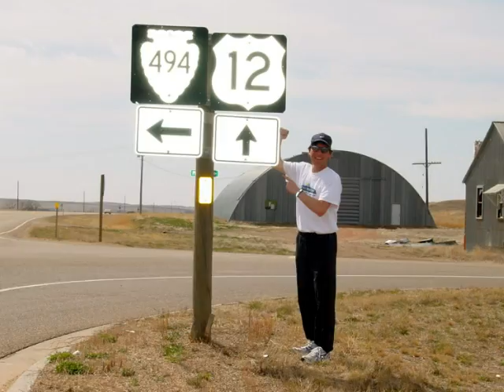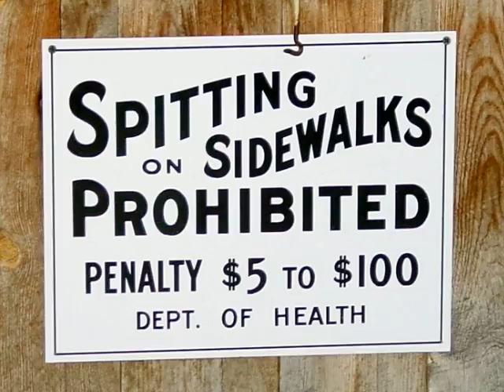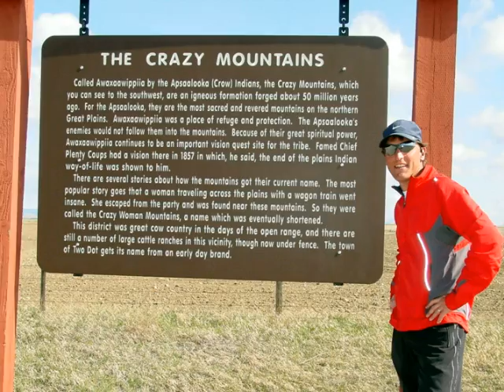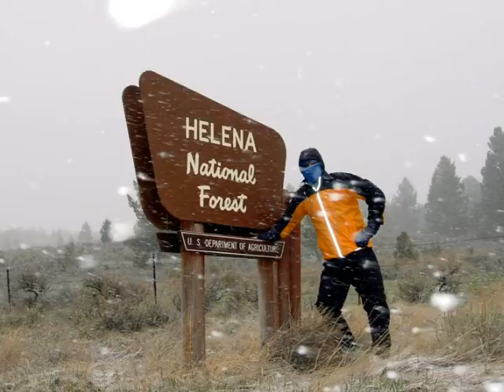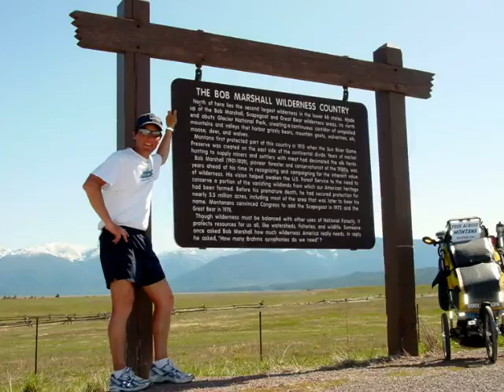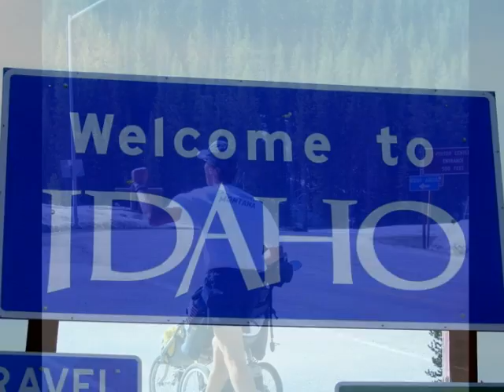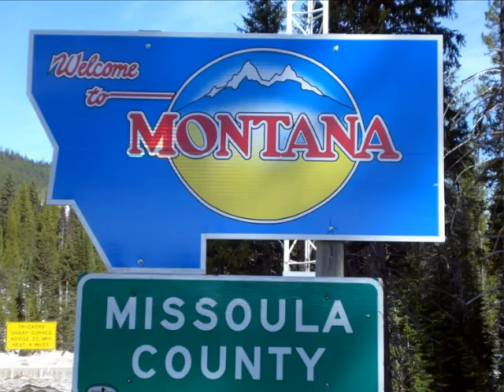Paul Staso - Solo Run Across Montana 2008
In 2008, Paul Staso completed a solo 620-mile run across Montana in 20 days -- all to promote youth fitness.